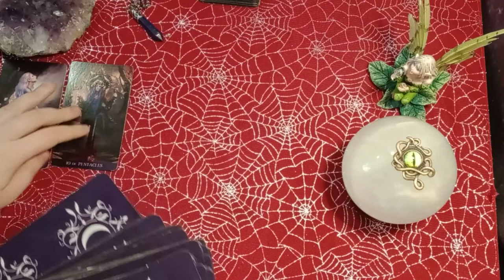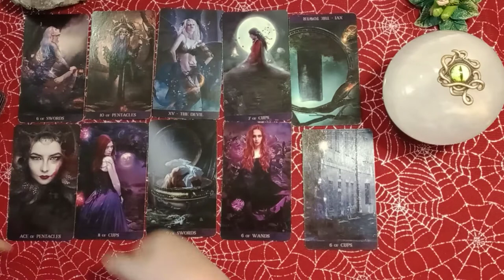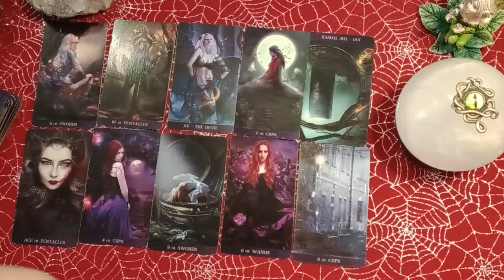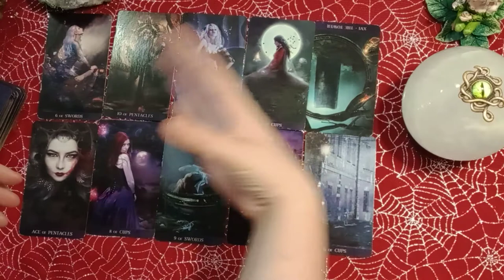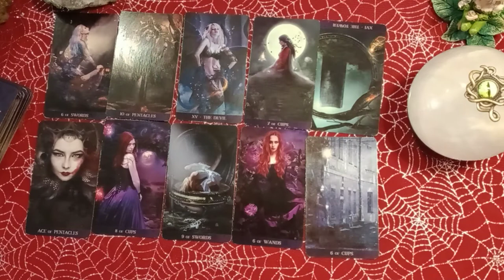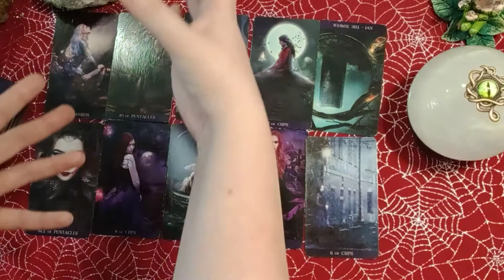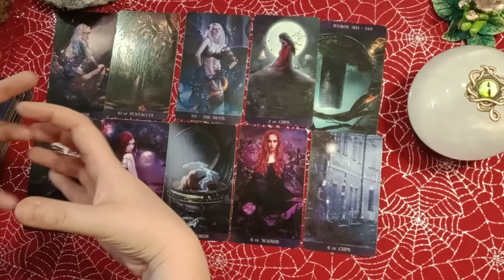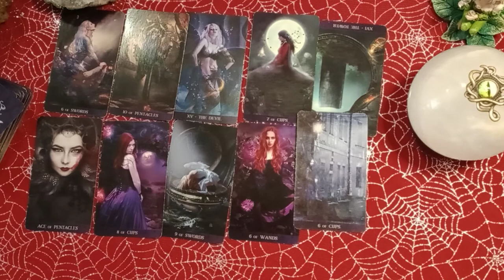LIBRA - HEALING IS MESSY! CHANGE CAN BE SCARY! HERE'S THE REASSURANCE YOU ASKED FOR ABOUT YOUR PATH!